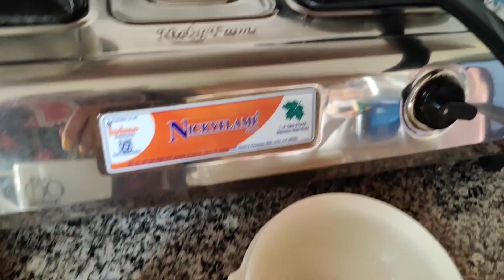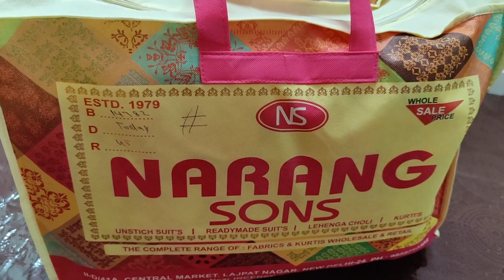Finally got the dress on the 4th visit to the Market! phew!! |Lajpat Nagar Market | Navratri special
Hello Munchkins ❣️

Here is another weekend vlog for you guys
I would love for you to see the whole video ❤️ and show us some love in the comment section 💕

Musician: @iksonmusic